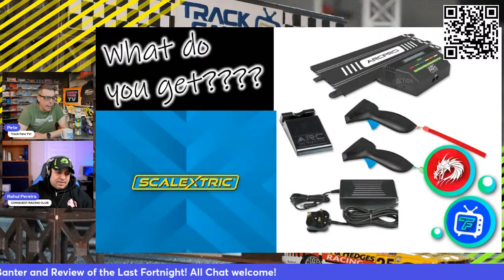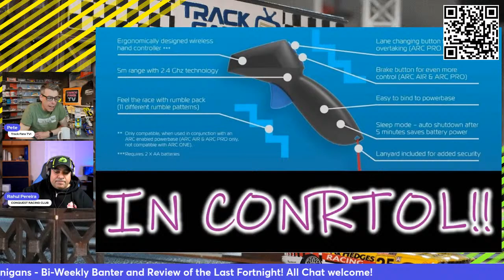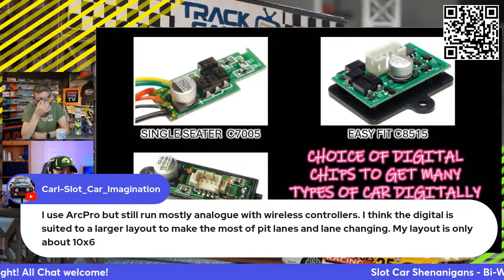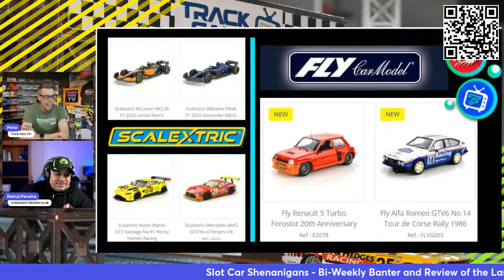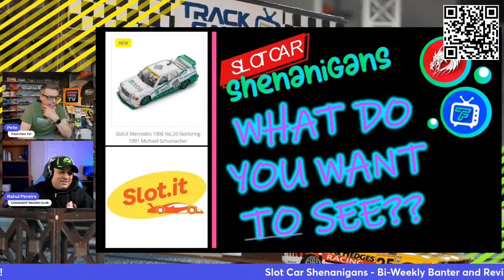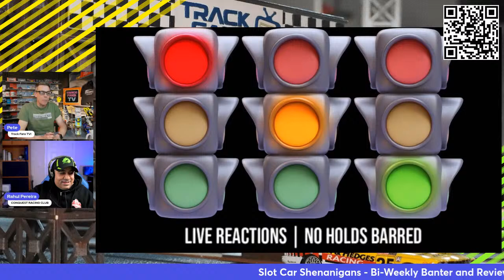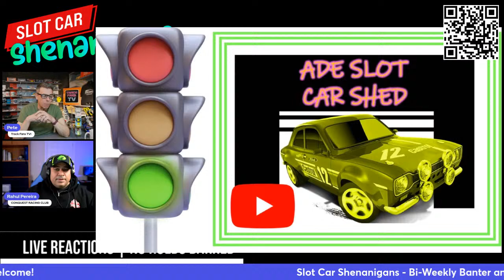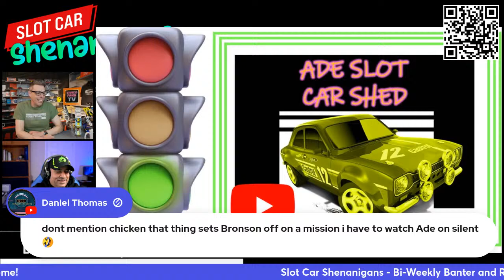Slot Car Shenanigans!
A bi-weekly catch up with Rahul and looking back over the previous two weeks with our opinions on things, we love discussing your opinions and seeing what everyone's into! Join us for regular, topical slot car banter with our great friends across the world in the slot car community.

My Camera and Audi Set up:

Camera - Sony ZV-E10
Audio Microphone (studio)
Audio Microphone (mobile)
Tripod (studio)
Tripod (mobile)
Tripod (Flexible)
Laptop for editing, streaming and production
Studio light (1) (I use one of these)
Studio light (2)

My Airbrush Set Up:

Airbrush (1) General go-to airbrush, great all rounder for detail and grander
Airbrush (2) Fine detail, thin out your paint for this one!